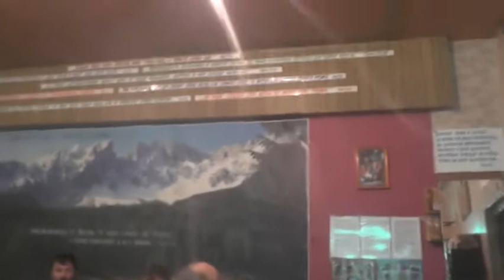Занятие по святой Библии, Мрк. 4 5 гл. 24. 11. 2019